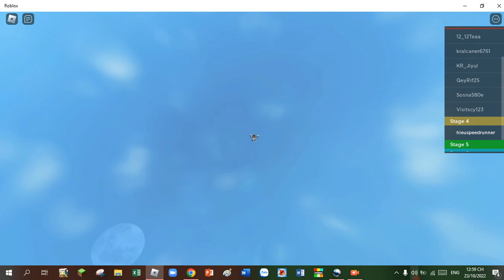let's play GEOMETRY DASH!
hello youtube viewer
i'm hiếu a gamer and a sub 25 speed cuber
this is my first video so if you guys have some request , comment down
The time that i recorded is yesterday in vietnam
So enjoy!